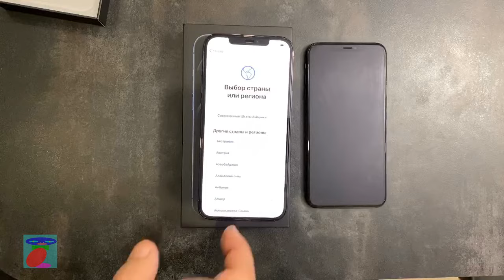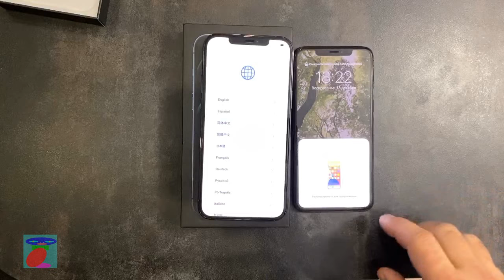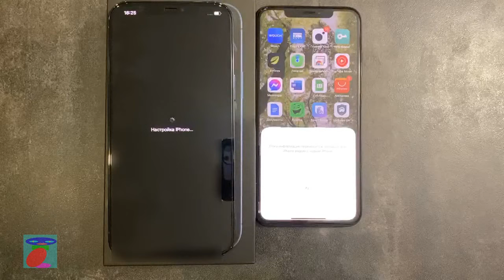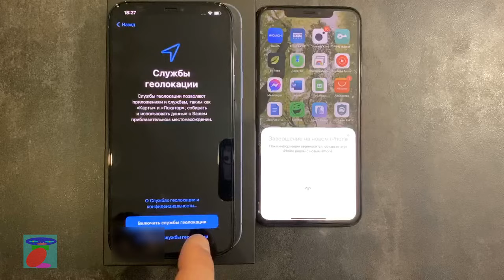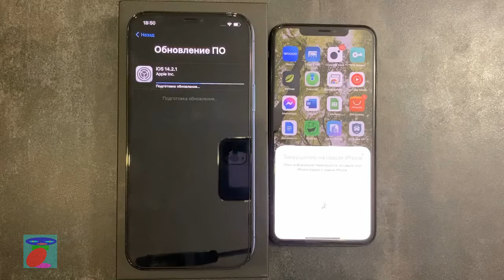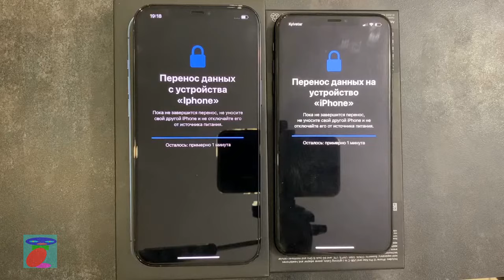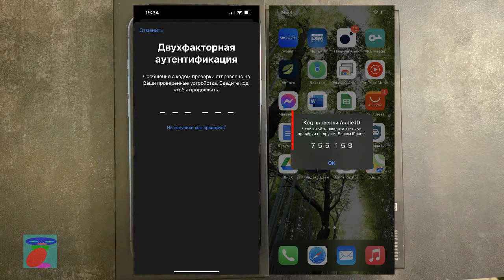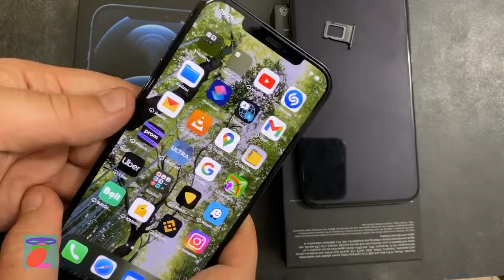Как напрямую перенести данные С IPHONE НА IPHONE без iCloud и Itunes? Самые быстрый и легкий способ.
Перенос данных с айфона на айфон. Купили новый? Пользуйтесь простым методом.

‎Кошелек: USDT (TRC20)     TE3GGJvoYEp2Z8nr88V4diY83S44trGkDD
                   BTC (Bitcoin)       1L9xbV4du3it2xXcGMvQsbf1G7dJZS8F17
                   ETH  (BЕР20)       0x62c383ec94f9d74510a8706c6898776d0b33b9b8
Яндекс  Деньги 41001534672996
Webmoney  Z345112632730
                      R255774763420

Все привет. В данном видео уроке, я расскажу, как напрямую перенести данные с IPHONE НА IPHONE без iCloud и Itunes. Для переноса данных нам понадобится новый Iphone, и старый Iphone с которого мы будем переносить данные. Оба Iphone должны быть заряжены более 50% заряда. Лучше переносить информацию с доступной сетью Wi-Fi, так как может понадобиться скачать новое ПО на Iphone. Мы научим вам быстро и легко переносить все данные с айфона на айфон.

Журнал «Как сделать всё самому» рассказывает о разных полезных советах, которые пригодятся каждому человеку в его жизни, независимо от пола и возраста. Постараемся рассказать просто о том, как лучше сделать какое-то изделие, как осуществить свой выбор или как лучше поступить в той или иной ситуации. Все предлагаемые советы проверены на собственном опыте.